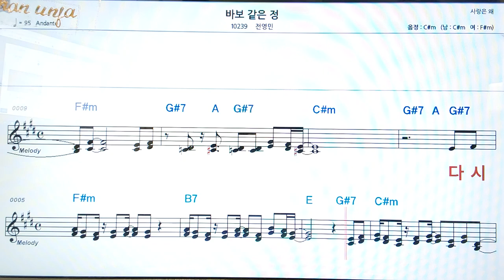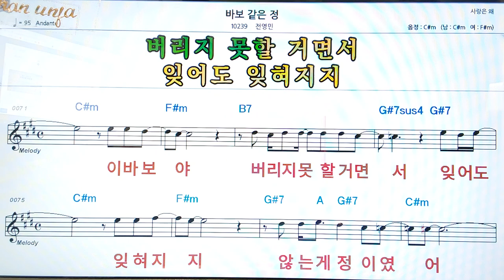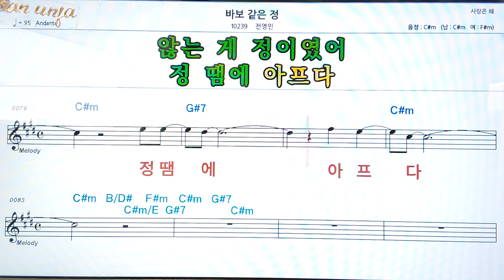바보같은 정/전영민👍악보, 코드,가사,Karaoke*가라오케 반주